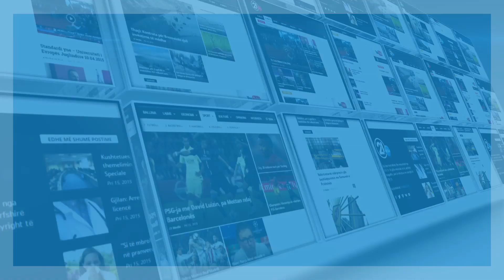Ehat Miftaraj thotë se dokumenti për Minishengen është dokument shumë i dobët